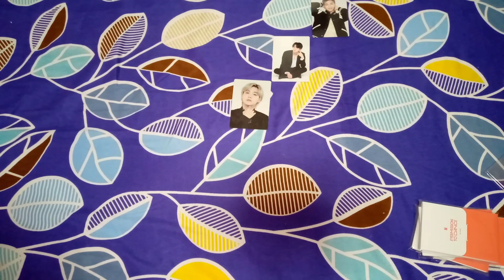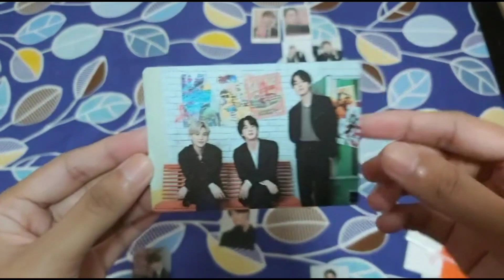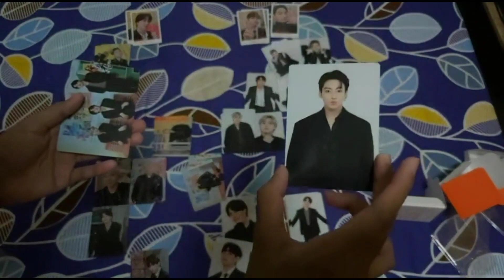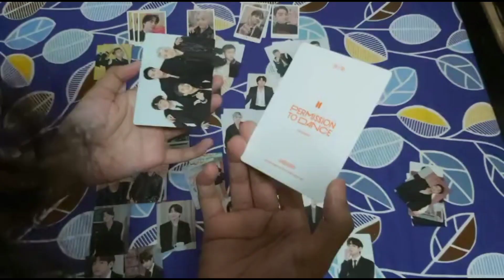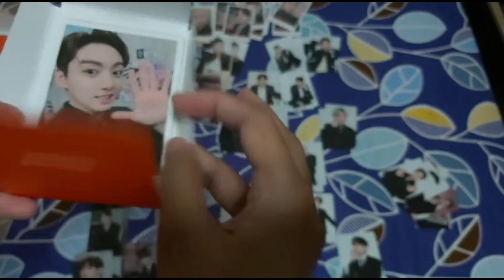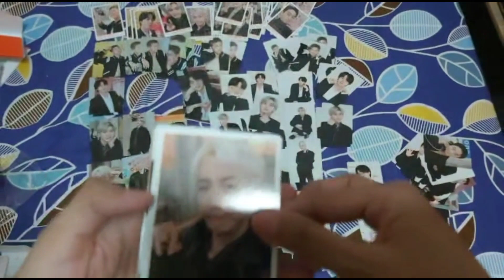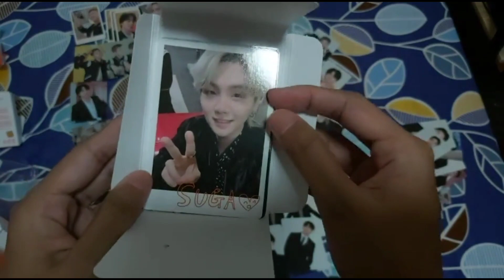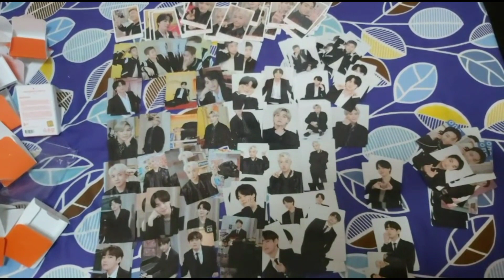PERMISSION TO DANCE MERCH (PHILIPPINES)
Hi co-armys

I want to share another experience from Buy and Ship Philippines one of my trusted freight forwarders when it comes to Fast ETA

Weverse Shop Global;
Ordered 10/13/2021
Delivered KR Address : 10/18/2021
HK Warehouse Ready for Consolidation : 10/22/2021
Weight: 3.5 convert 4lbs
680 1st pounds
380
380
380
total : 1820 (isf w/ lsf)
DELIVERED at PH ADDRESS: NOVEMBER 7, 2021